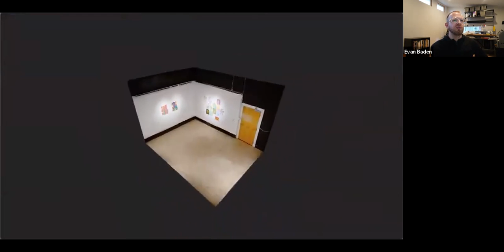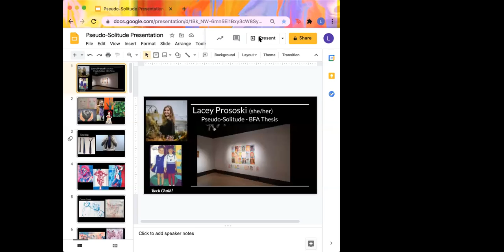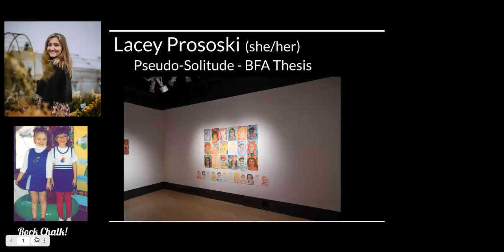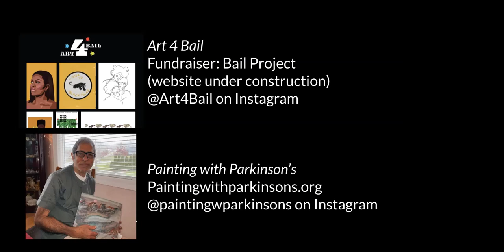Lacey Prososki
Artist talk by Lacey Prososki